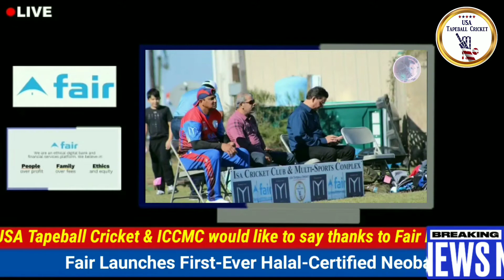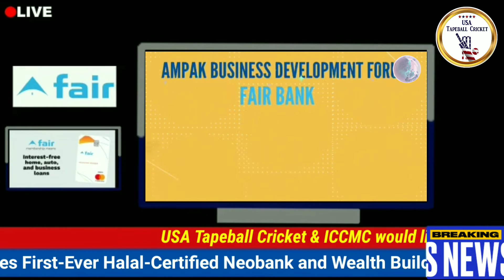USA Tapeball Cricket Kayi Winter Cup 2021 Sponsor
Fair bank provide digital banking services, no interest loans, ESG and SRI investing among the membership benefits designed to enable financial freedom.